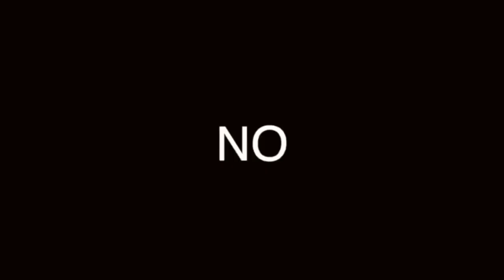SER JUZGADO POR TU FAMILIA